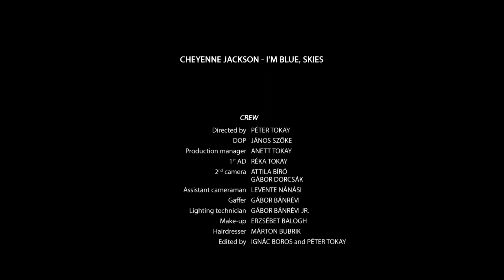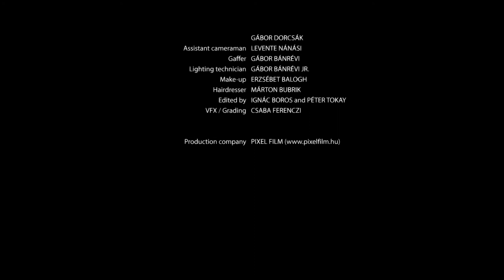Cheyenne Jackson - I'm Blue, Skies - music video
Production company: Pixel Film
Directed by: Peter Tokay